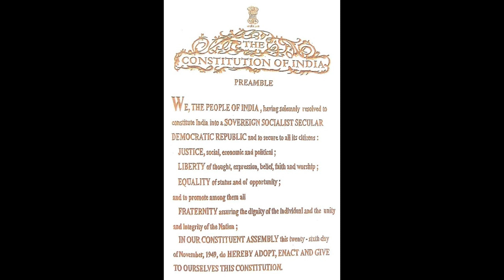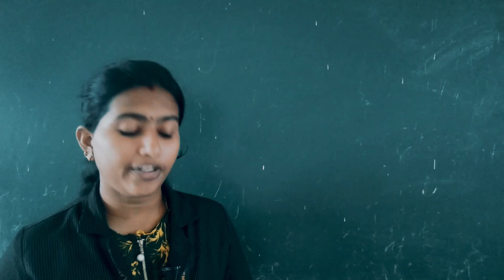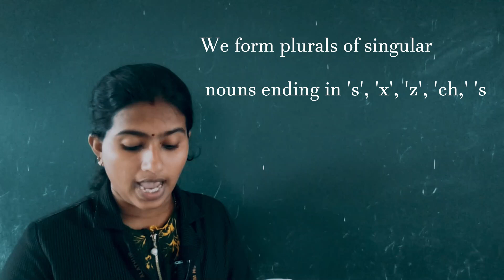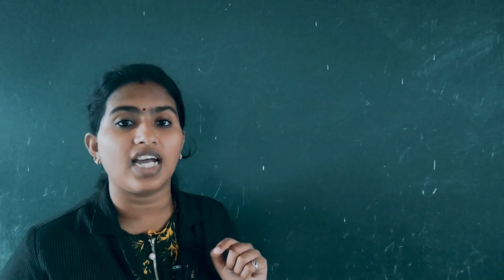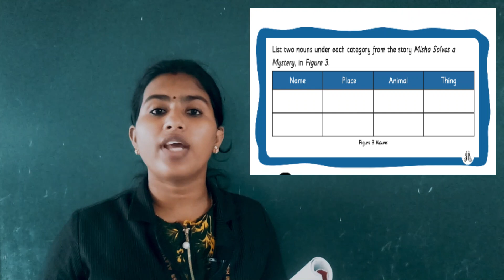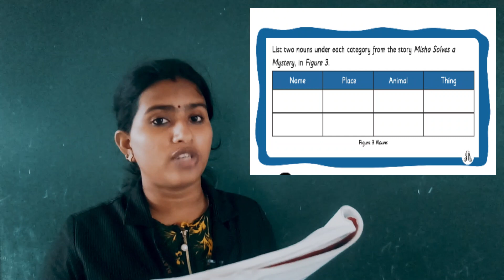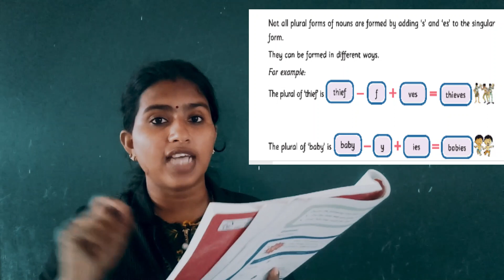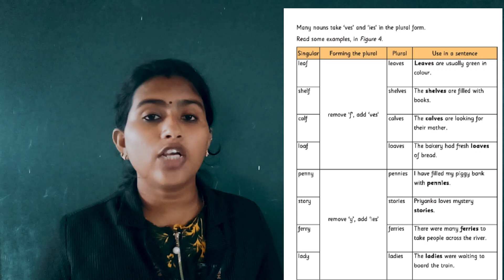CLASS 3 - ENGLISH - CHAPTER 2 - ' NOUNS AND THEIR PLURAL FORM' - PART 1